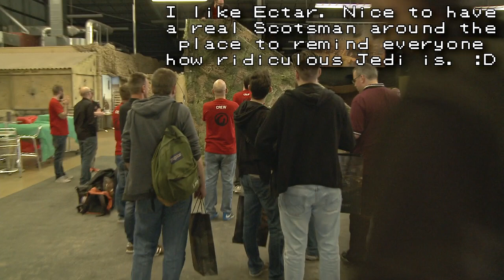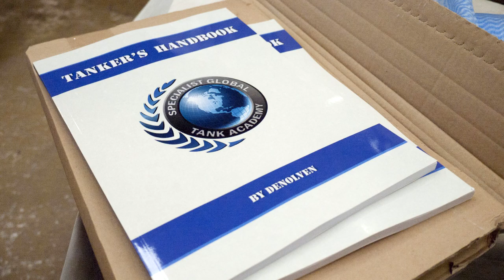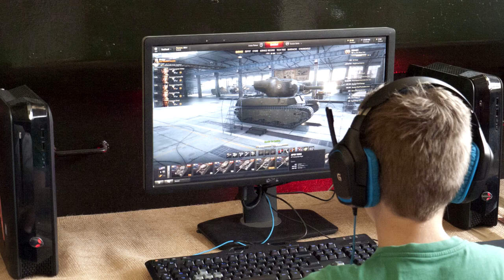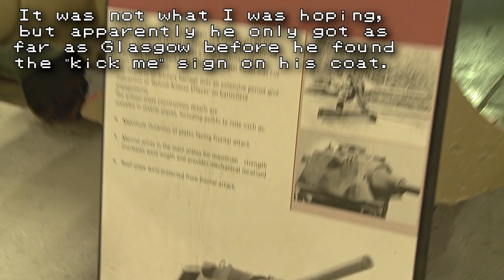Tankfest 2015 // "hashTOG"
So... it turns out tanks are pretty big.  Who knew!

Want to see me playing live? (and you can also find Circon here on YouTube too